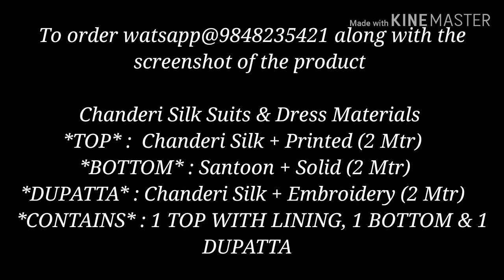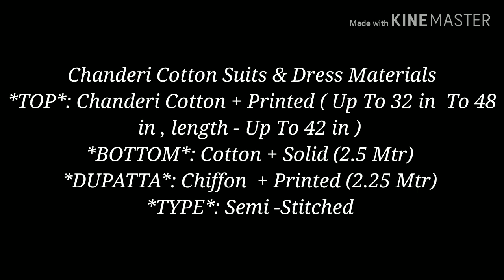Latest cotton dress materials with price || UnStitched chudidar materials || Dress materials photos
materials, Banarasi dress material, Banarasi chudidars